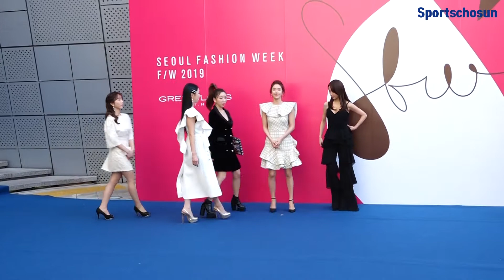세러데이(SATURDAY), 선데이에 함께 한 패션위크 (2019 F/W 서울패션위크)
세러데이가 24일 오후 서울 중구 동대문디자인플라자에서 열린 '2019 F/W 서울패션위크'의 '그리디어스(박윤희)' 패션쇼에 참석했다.